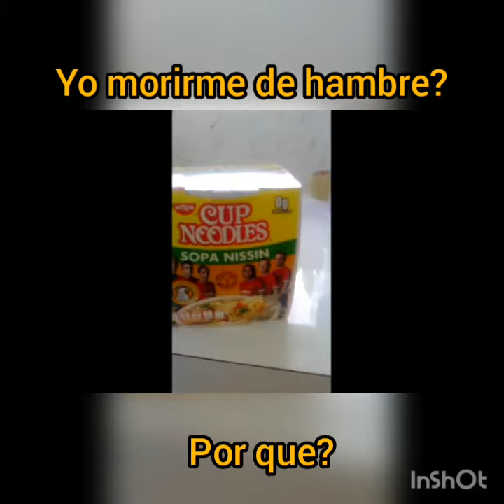Yo con hambre?